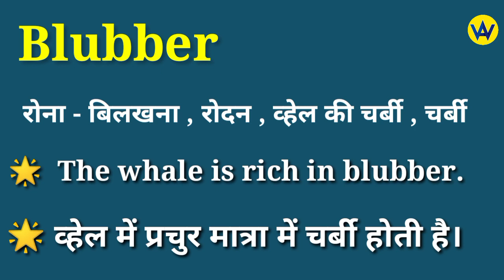Blubber meaning in hindi | Blubber ka matlab kya hota hai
Hindi meaning of blubber
What does blubber means ?
Blubber ka hindi mein matlab jane
Know the hindi meaning of blubber